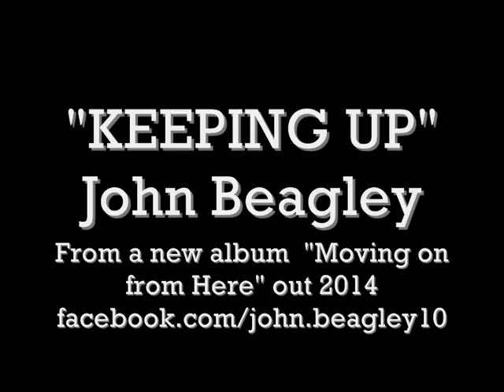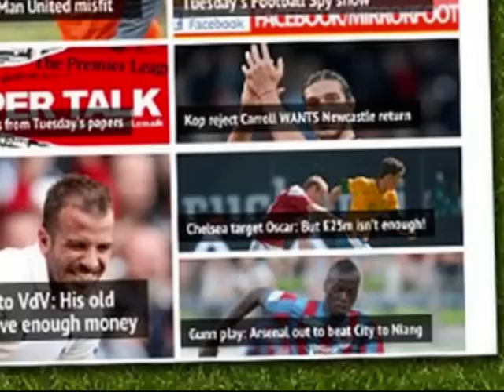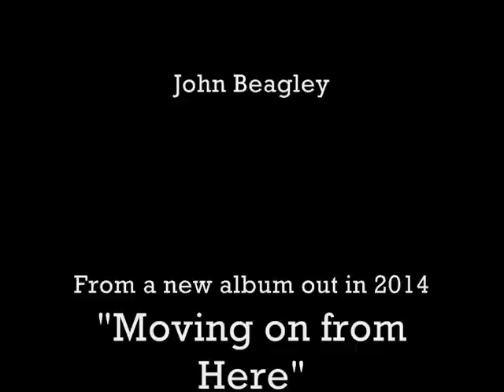Keeping Up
A track from the album from called "Moving on from Here". Features Neil Peart (Rush) Drums c/o Sonic Reality.